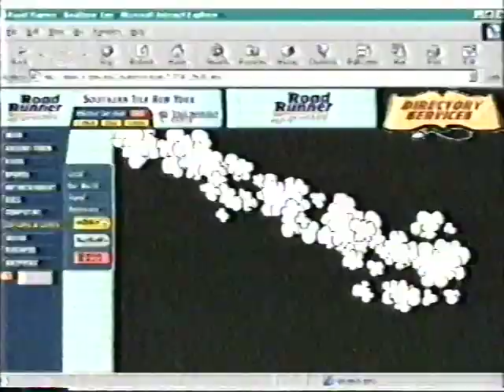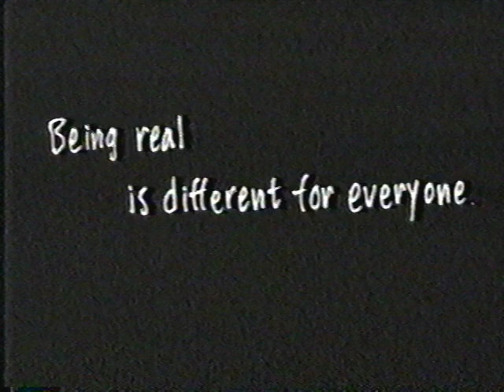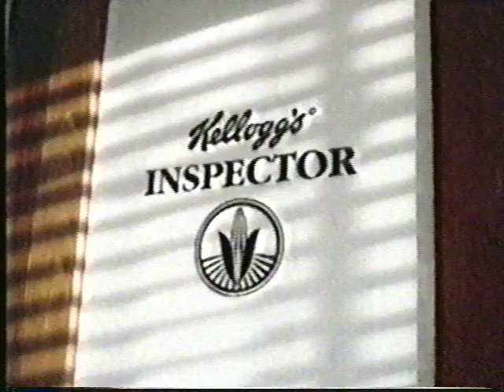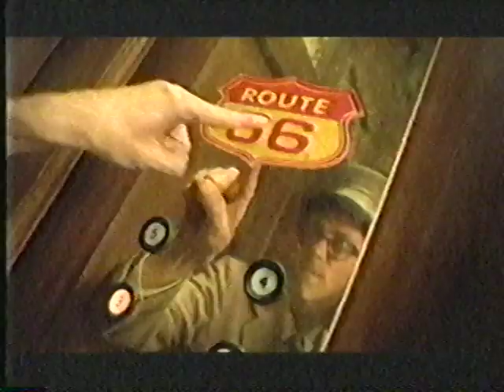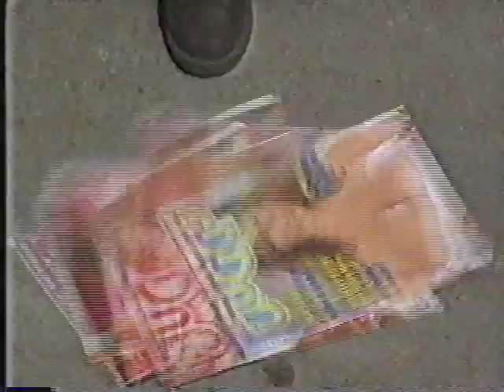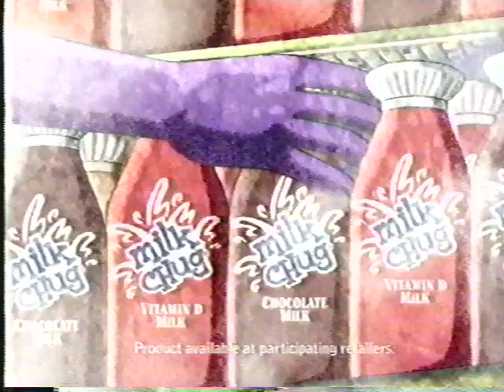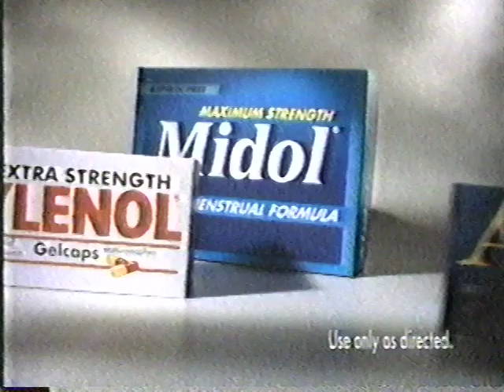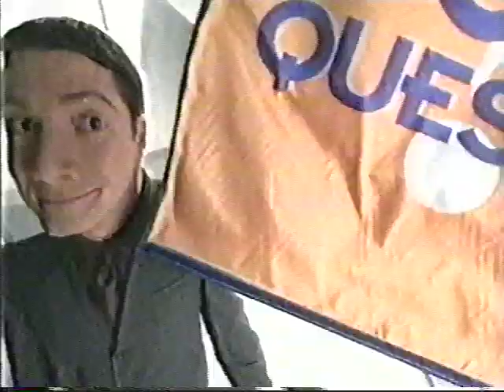2000 commercials - Aug 2000 on MTV Daria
Late 90s/early 00s commercials during a Daria marathon leading up to the premiere of the tv movie "Is it Fall Yet?" (which we taped over). August 27, 2000 on MTV.

Featuring: Gatorade, Wendy's (with Dave), the 2000 VMAs, Sears, Old Navy, 7-up, Milk Chug, Roller Coaster Tycoon, Perfect Dark, Herbal Essences, iMac, Victoria's Secret, and more